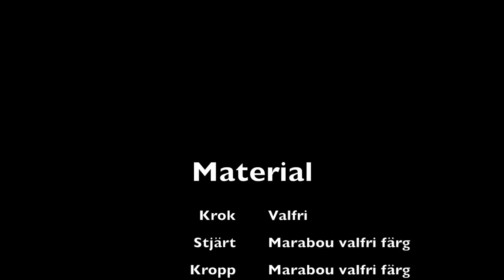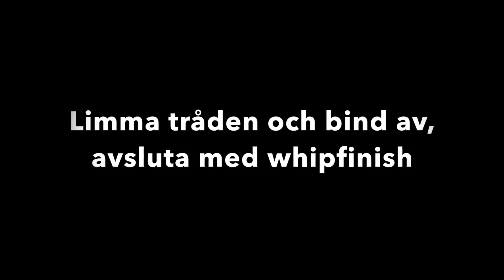Dräparmasken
dräparmasken, sommarmask, musselmask